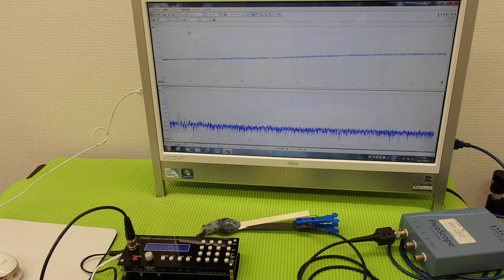音圧測定装置：超音波テスターを利用した実験動画 ultrasonic-labo